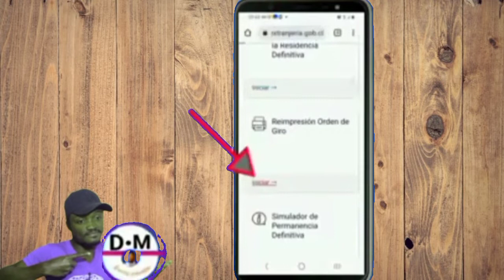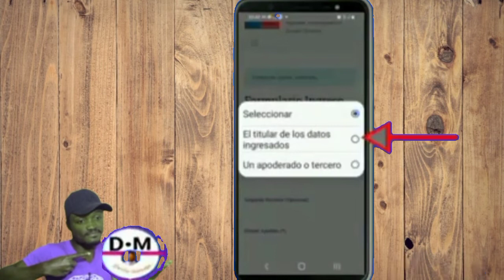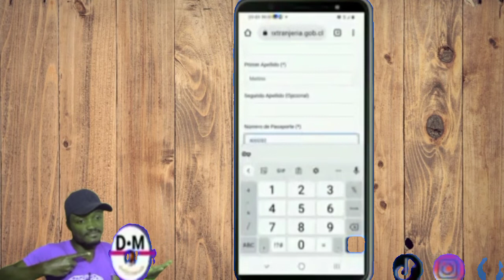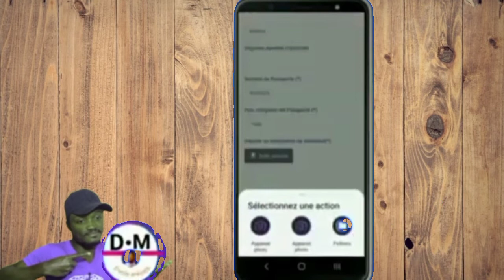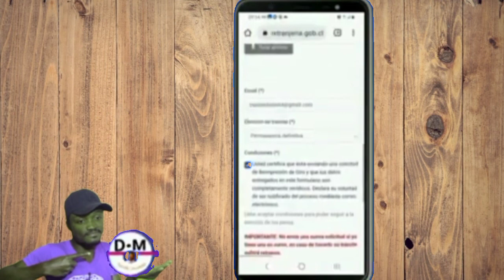Ou an tramite a99% 100% extranjeria pa voyé w al peye,m'en kisa pou fe kom solisyon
Nan vidéo sa ou menm ki an tramite a 99% a 100% extranjeria pa voyé ou Al peye rezidans ou,m'en ki sa pou fe kom solisyon

3y66ZxXL aLCAAiRQ gTgKfxDD

0gy8Nlc5, Monétisation, Règle de la monétisation, Koman pou fè kob sou youtube, Koman pou monetize channel youtube, Koman pou fe lajan sou YouTube, Fe lajan sou internet ak telefòn, Fe kob sou youtube ak telefòn ou, Lajan, Kob, Pasyans

Vidéo app
Vidéo Facebook
Vidéo youtube
Vidéo tiktok
Vidéo Instagram
Vidéo internet